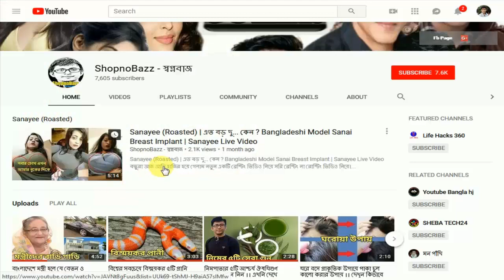ভারতীয় টেলিভিশন সিরিয়ালের সেরা ৫জন সুন্দরী অভিনেত্রী ।। Top 5 Beautiful Actress in Indian TV serial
ভারতীয় টেলিভিশন সিরিয়ালের সেরা ৫জন সুন্দরী অভিনেত্রী
। Top 5 Beautiful Actress in Indian TV serial

ভারতীয় টিভি সিরিয়ালগুলো বাংলাদেশসহ এশিয়ার অনেক দেশে বেশ জনপ্রিয়। সিরিয়াল গুলোর পাশাপাশি সিরিয়ালের বিভিন্ন চরিত্র এবং এই বিশেষ চরিত্রের অভিনেতা/ অভিনেত্রীরাও সমান জনপ্রিয়। আসুন আজ জেনে নেয়া যাক সেসব সিরিয়াল অভিনেতা/ অভিনেত্রীদের মাঝে সেরা ৫ সুন্দরীর তালিকায় কে কে আছে